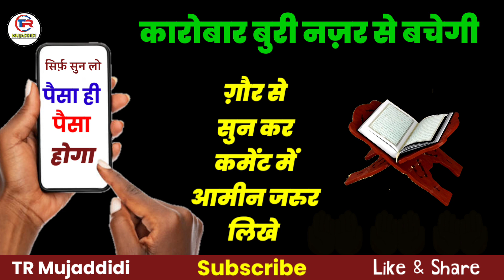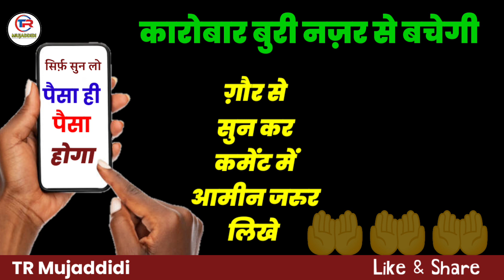Surah Adiyat ki Fazilat | Karobar ko Buri Nazar se Bachane ka Wazifa | Surah Al Adiyat Racitation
surah Al Adiyat ki Fazilat | Surah Adiyat Racitation | karobar ko Buri Nazar Se Bachane ka Wazifa | Dukan Karobar me Barkat ka wazifa |
surah Mulk | Surah Yaseen | Surah Al Adiyat padhne sunne ke fayde | Tr Mujaddidi
surah Tehreem surah waqia surah Rahman Yaseen Shareef surah Baqarah ayatul kursi Quran tilawat
Quran tilawat recitation
surah tilawat recitation

hash tags for this video